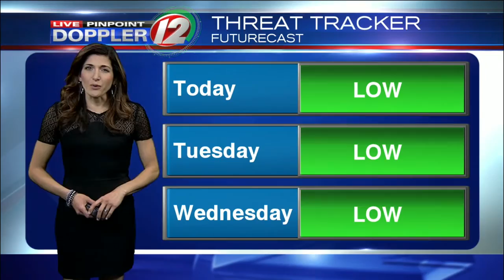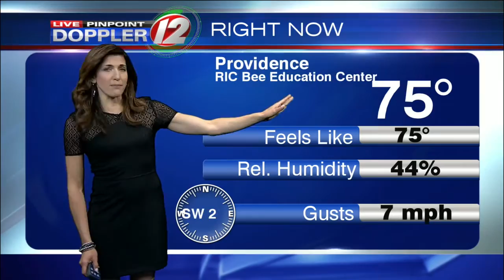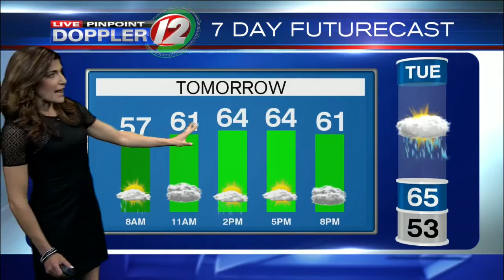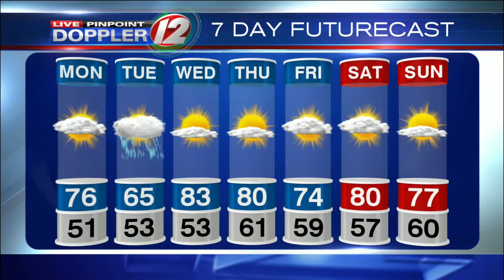Live Pinpoint Doppler 12 Futurecast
Eyewitness News Meteorologist Michelle Muscatello has the noon weather for Monday, May 23, 2016